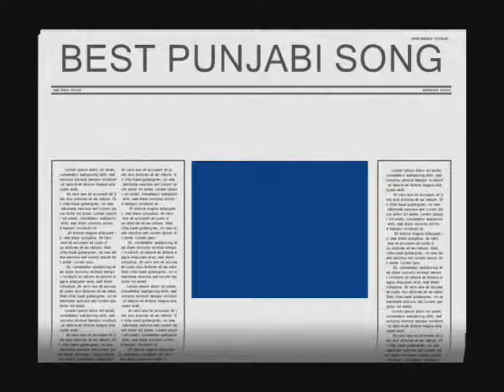PINKEY.wmv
KAMI PUNJABI PINKY TITTLE SONG